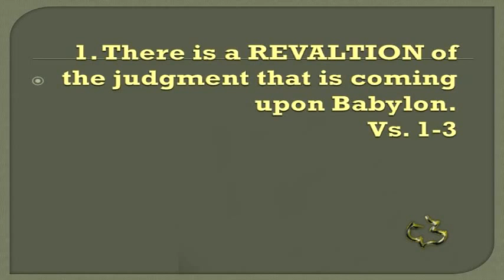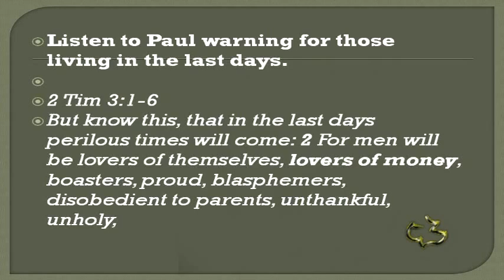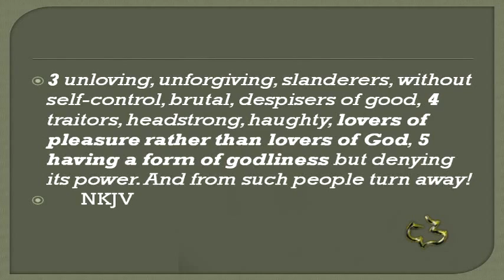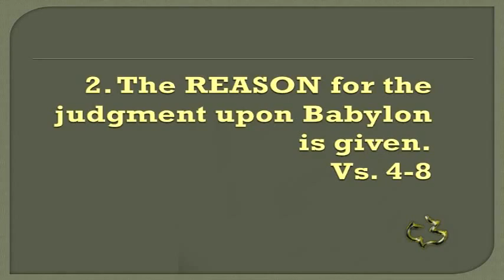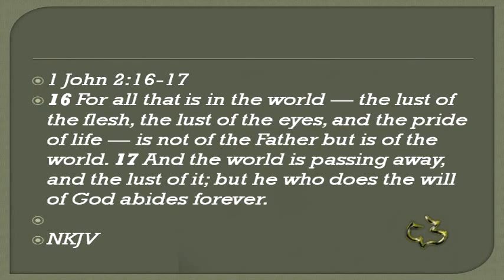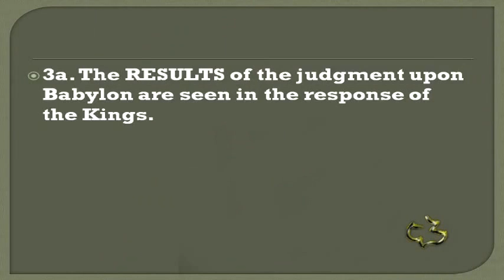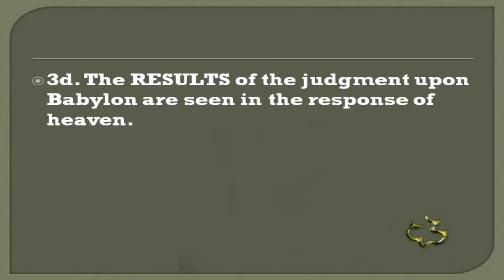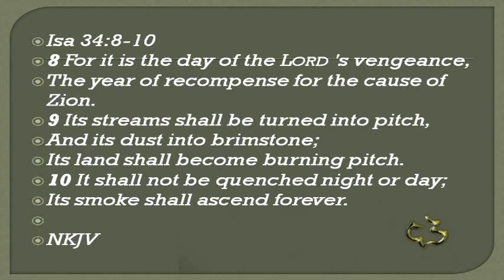New Testament - REVELATION 18:1-24 - (Final Destruction of Babylon)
New Testament - REVELATION 18 1 24 - (Final Destruction of Babylon) - CC Windward - Pastor Tim

New Testament - REVELATION 18:1-24 - (Final Destruction of Babylon) - Calvary Chapel Windward - OAHU, HAWAII - Pastor Tim Newman - From Local Olelo / Oceanic / Time Warner Cable show "A View from Calvary" - Episode #:219  - Original Air Date: 07/04/2010 A.D.

PASTOR TIM's NOTES:

Revelation 18:1-24
“The Final Destruction of Babylon”
1. There is a REVALTION of the judgment that is coming upon Babylon.
Vs. 1-3
1a. The REVALTION of judgment is given by a great angel.
The results are it has become a dwelling place of demons
and a cage for unclean and hated bird
1b. The REVALTION of judgment will include all participants with the city.
The nations have partnered with her
The kings have taken part in her activities
This judgment has come because the Babylonian “system” has polluted the whole
world.
Listen to Paul warning for those living in the last days.
 2 Tim 3:1-6
How easy it is to become fascinated by the things the world has to offer.

2. The REASON for the judgment upon Babylon is given.
Vs. 4-8
2a. The REASON includes a warning to God’s people.
The command for God's people to "come out of her" comes from Jeremiah's
prophecies to the people of Israel to get out of ancient Babylon (Jeremiah 50:8-10;
Jeremiah 51:45).
2b. The REASON includes the timing of the judgment.
Vs. 5 says the harlot's "sins have reached to heaven,"
2c. The REASON includes the degree of her judgment.
The law of retribution is applied; what we sow, we shall reap.
2d. The REASON includes the attitude of pride.
1 John 2:16-17
She boasts "I sit as queen, and am no widow." Isa 47:8-11
3. The RESULTS of the judgment upon Babylon are seen.
Vs. 9-20
3a. The RESULTS of the judgment upon Babylon are seen in the response of the Kings.
The kings of the earth will mourn their loss.
 Remember that these are the same Kings that the demons will summon to the
battle of Armageddon. Revelation 16:14
3b. The RESULTS of the judgment upon Babylon are seen in the response of the
merchants.
They mourn because of the loss of business
3c. The RESULTS of the judgment upon Babylon are seen in the response of the
shipmasters.
3d. The RESULTS of the judgment upon Babylon are seen in the response of heaven.
The long-standing question about the suffering of the righteous and prosperity of
the wicked is now settled.
4. The REALITY of the judgment upon Babylon is explained.
Vs. 21-24
4a. The REALITY of the judgment is demonstrated by an angel.
 The stone in Revelation 18 is "like a great millstone" and it is thrown "into
the sea”.
4b. The REALITY of the judgment is demonstrated by the finality of its outcome.
The repeated word "anymore" reiterates the tragic consequences of the fall
of Babylon.
4c. The REALITY of the judgment was necessary because of the deception
involved.
She has used the governments of the world to accomplish her purposes.
4d. The REALITY of the judgment was brought about because of the blood of God’s
people.